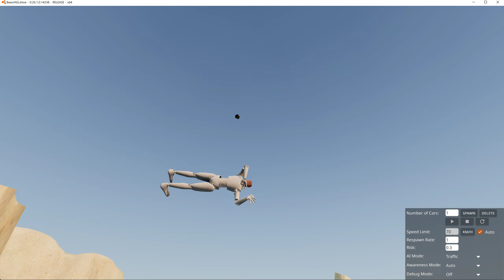Michae Myers Mask on Dummy - Mod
Put zip in Mod Folder